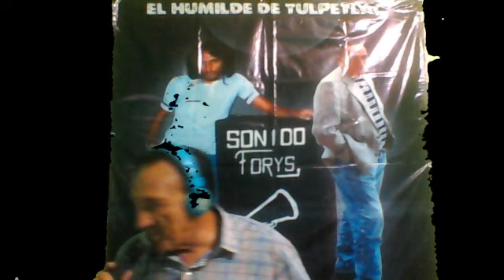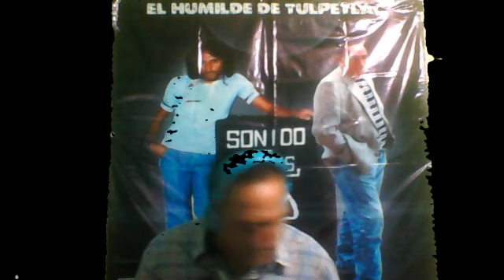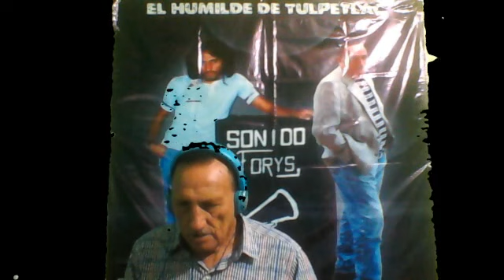NADIE SE SALVA DE LA RUMBA COLABORO CARLOS BOBADILLA